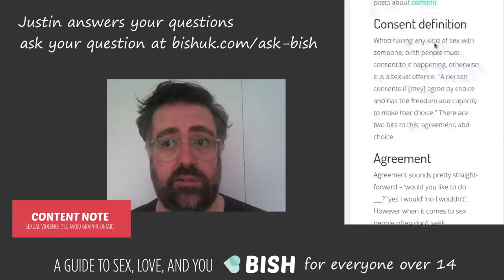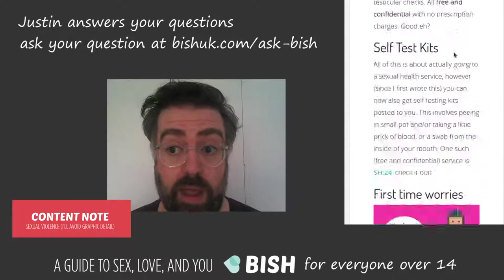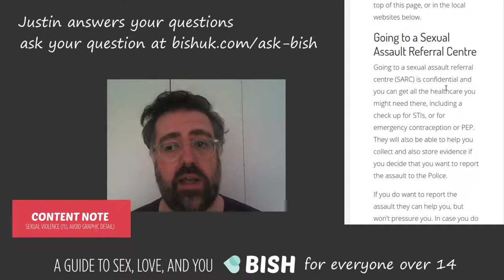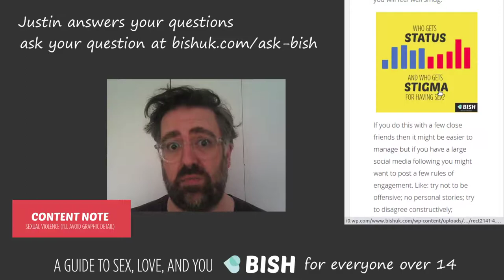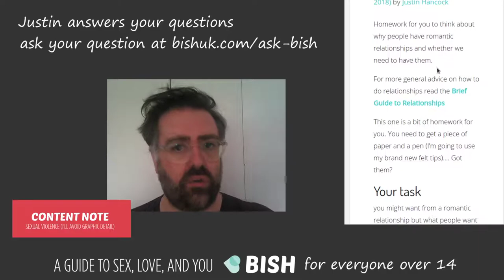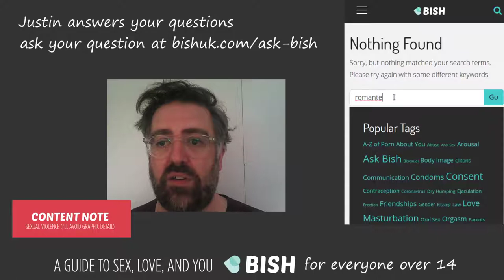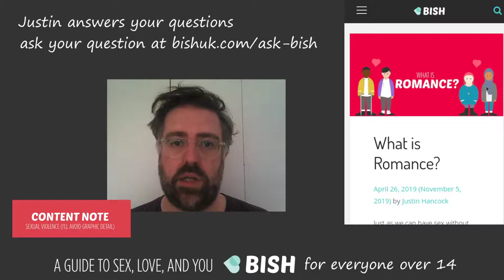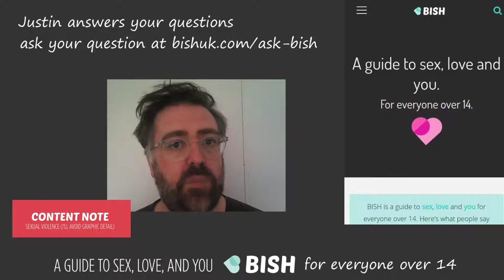My Friend Was Forced Into Sex and I'm Worried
'My friend was forced into giving a blowjob when she didn't want to. I feel bad that I didn't protect her. I'm worried about her and how can I support her?'

In my answer I say:

The only person that should feel bad is this guy.
We shouldn’t be put in the situation of having to say no or get out of situations.
How consensual sex should be.

You couldn’t have stopped her from going (sounded pretty chill). Also why should you?
The thing to work on here is how you can empower each other and protect each other whilst also not hiding from risks entirely.

When someone has gone through something non-consensual is to bring in more and more consent.
So giving options about what you do together, respecting their choices, not negging her or persuading her into doing things. S
o don’t question her about her future choices or prevent her from doing things, but offer your support.
Chat about whether you can help her report this guy, or to speak to a local sexual assault service, or to see whether there’s any counselling she could access.

You could also see this is as a way for you to both do some excellent sex and relationships education. Use this to empower you both to do some activism. Teach your friends about consent. Talk about sexism and power.

Also try to say how important she is to you. Perhaps if she is a hopeless romantic it’s because she feels she is missing a lot of other things in her life. Maybe you can do some of the kinds of things that people do in romantic relationships with her.

Romance isn’t just about sex (just as sex isn’t just about romance). Dates. Nice messages. Checking in. Celebrating each other. Putting your phone down when you’re with them.

That's it!